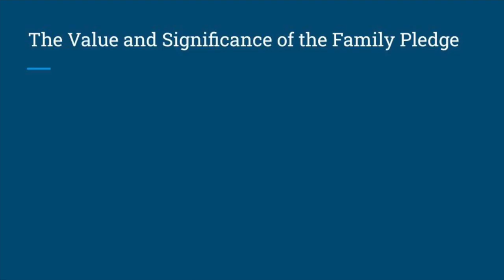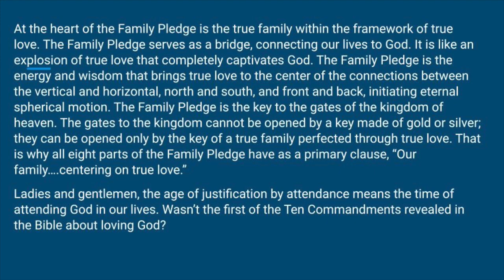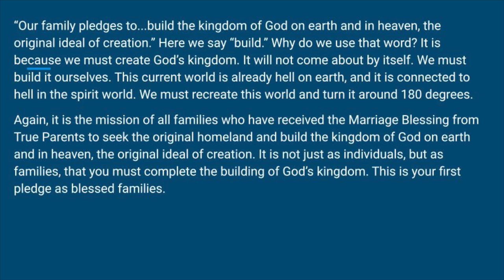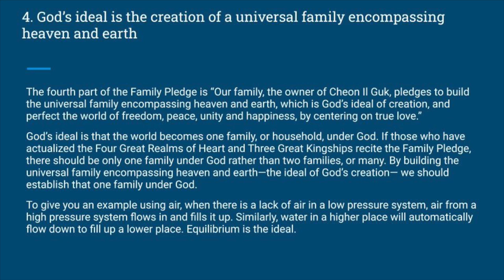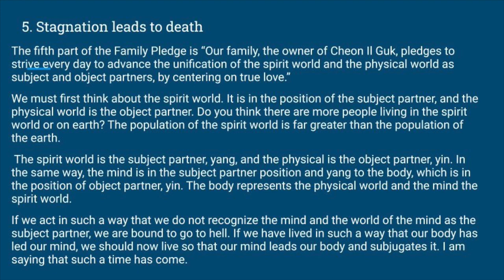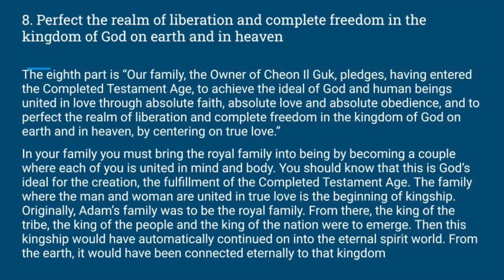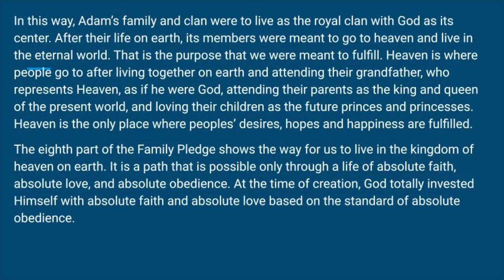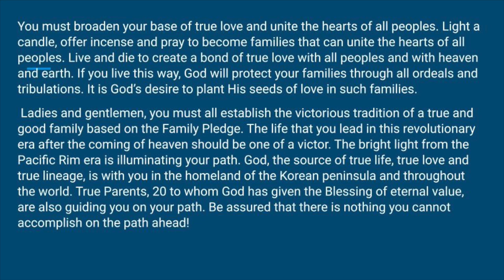Peace message 14 ,The Value and significance of the Family Pledge HD 1080p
Rev Sun Myung Moon